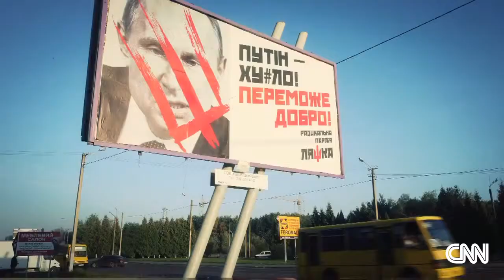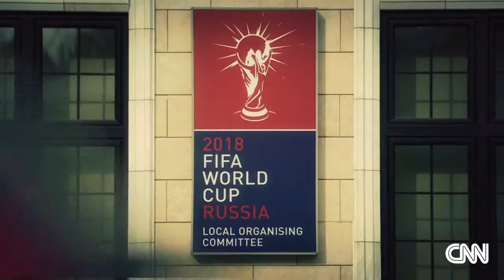Sorokin: Racism in Russia is not 'a trend'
The CEO of Russia 2018 says that racist incidents in Russian football are 'undesired tendencies,' but not a trend.'